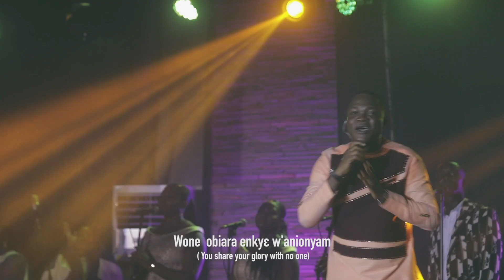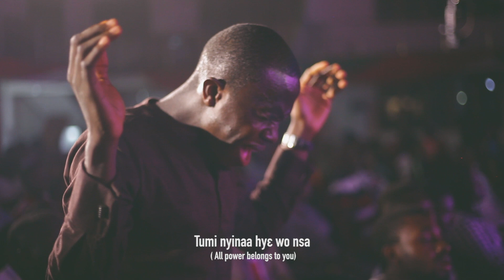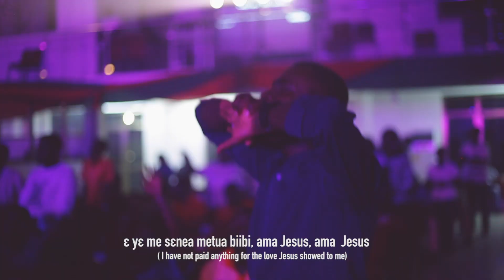Spiritual Songs- Eugene Zuta(featuring Uncle Ato) [God Factor Album]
This medley is part of songs recorded as part of the God Factor Album in Takoradi in March 2020.
All songs were written by Eugene Zuta, except Kronkron by Koda; Onyakopon Presbyterian Twi Hymnal 50; Head of Thy Church Triumphant - MHB 411; All public domain songs.